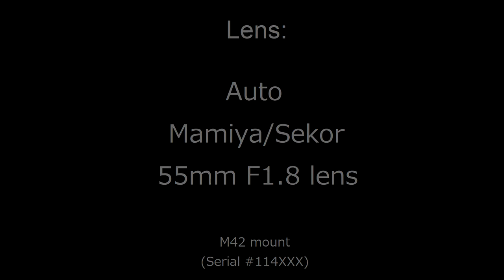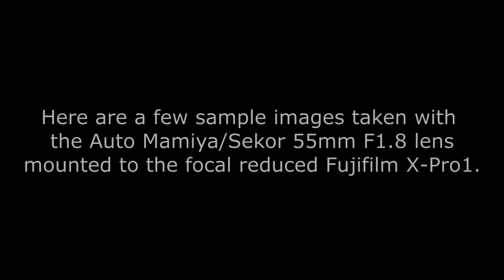Testing lenses for Gamma radiation : Auto Mamiya/Sekor 55mm F1.8 lens.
Testing lenses for Gamma radiation : Auto Mamiya/Sekor 55mm F1.8 lens with sample images.

The Auto Mamiya / Sekor 55mm F1.8 lens (M42) is a wonderful lens to use and it's image rendition is very good.

Dosimeter: Este Air Counter S gamma radiation detector.

After background radiation is normalized, the lens is placed 1cm below the detector's sensor.  The lens is then reversed to see which side emits more radiation.  The update rate of the Air Counter S dosimeter is about every 10 seconds.

Please feel free to watch the video at a higher speed.

By :
Jingle Punks